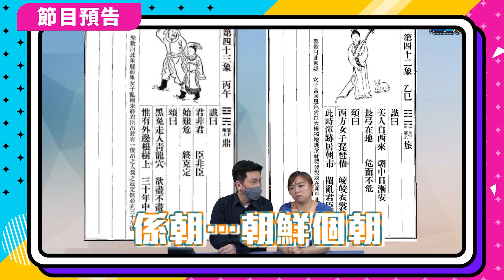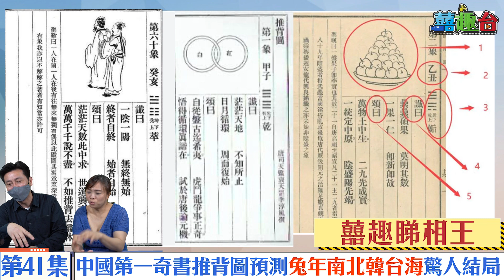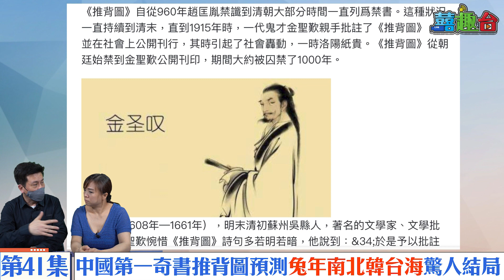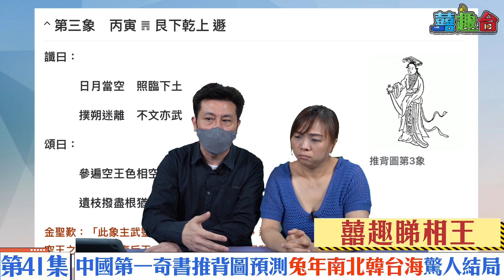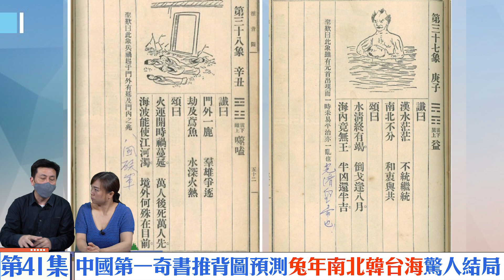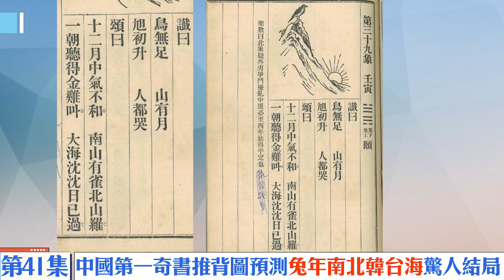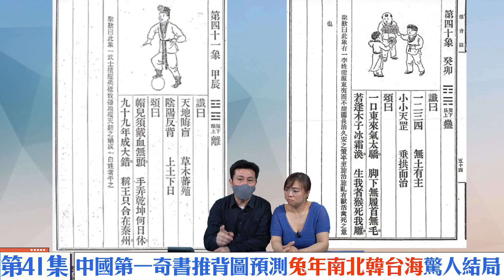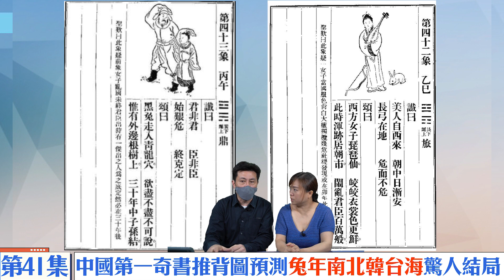推背圖預言｜台海危機倒數！中國神級奇書神準預測97金融風暴 | 馬英九去湖南大學 |日本戰敗｜2023兔年驚人預測 ｜中美關係｜打仗一觸即發？九運風水【囍趣睇相王EP41】附中字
將紫微斗數融合多年股樓技術分析的《睇相王》總編呂Sir，多年前曾出版《推背圖解密》，對推背圖卦象有獨到分析，今集會講解推背圖奇書的神準預言，及惹人爭議的推背圖42、43象，當中暗藏2023兔年驚人預測，台海危機及南北韓問題一觸即發，卦象內容令人震驚，大家絕對不能錯過今集！
0:00 推背圖關推背事？
6:00 拆解推背圖結構
9:12 震驚！神級奇書歷年神準預測
11:04 39象日本成為戰敗國
13:06 40象預示共產黨崛起
13:52 XX象揭示97金融風暴
18:13 兔年成台海危機關鍵時間
19:35 南北韓內亂一觸即發

🔔課金方法
💰轉數快
快速支付系統識別碼 8264384